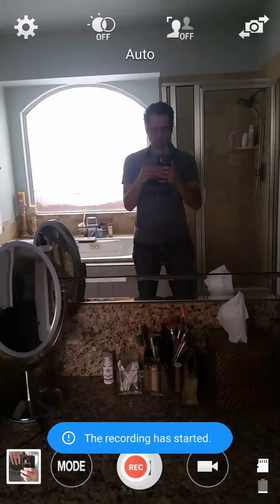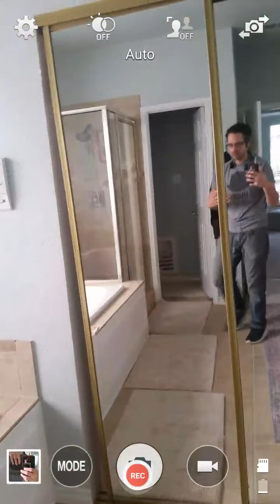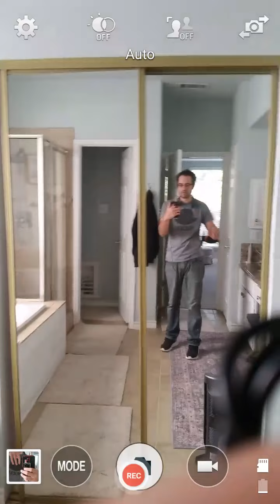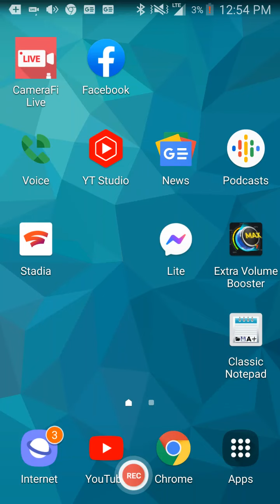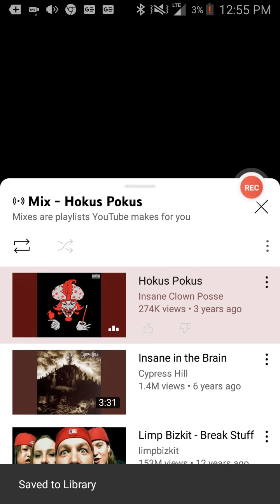broke hip hop rug